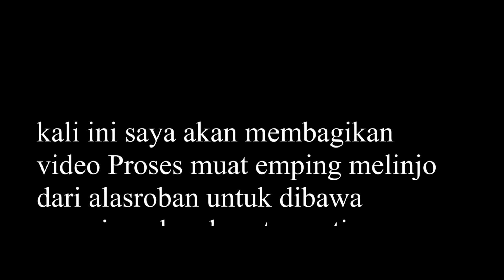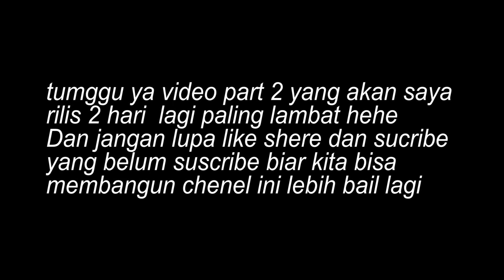bohlawox roadto bali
disisni saya memberikan video atau mengaplud video proses muat emping belinjo dari alas roban yang akan dibawa ke pulau bali.